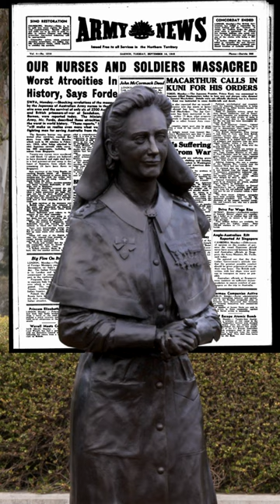Vivian Bullwinkel Bangka Island Nurse Massacre WW2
What a true honour it was for myself and Starkey Video to work on the Vivian Bullwinkel project in 2023. Selected to accompany four of Australia’s leading nurses on their commemorative journey to bangkaisland - Indonesia where 21 of our nurses were massacred during World War Two and from which vivianbullwinkel was the sole survivor. Produced a video which was screened at the @Australian War Memorial dedication events for Dr Charles Robb’s sculpture, the first of a woman or nurse on the grounds of the AWM. And, document those events - including a speech by Brendan Nelson AO, featured in this edit.
A big thank you to @Australian College of Nursing